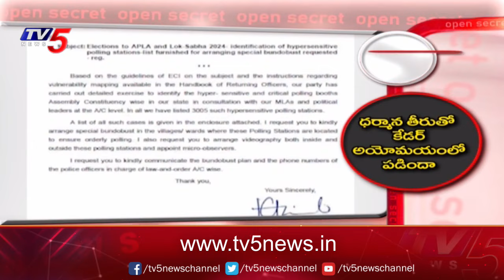Open Secret : నోటి దురుసు | Dharmana Prasada Rao Ticket Tension | srikakulam | YSRCP | TV5 News